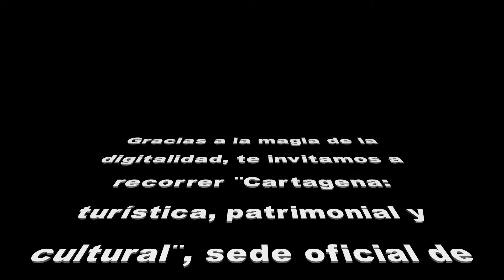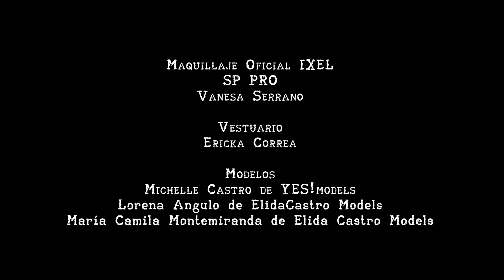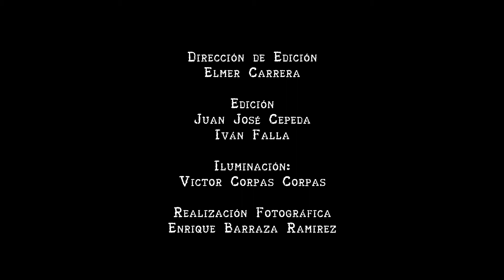EL ARTE DE LAS JOYAS Fashion Films: Cámara de Comercio